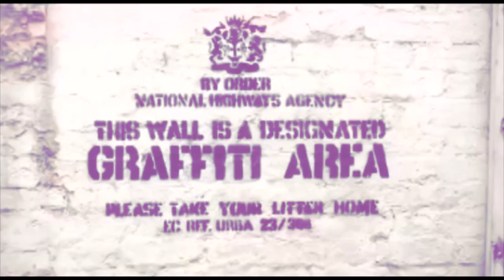NAS - PURPLE ( VERSION H1987 )